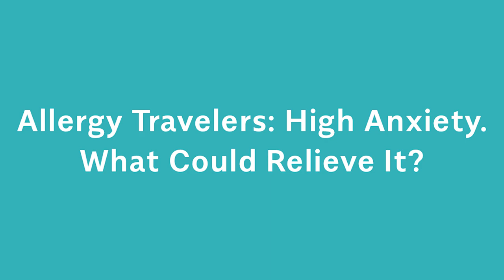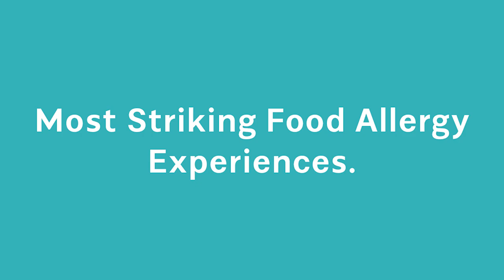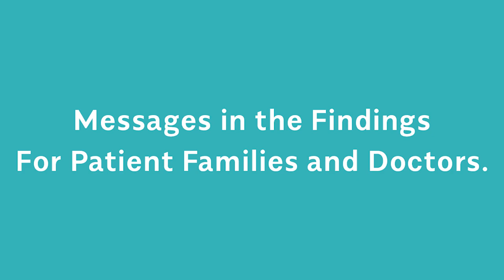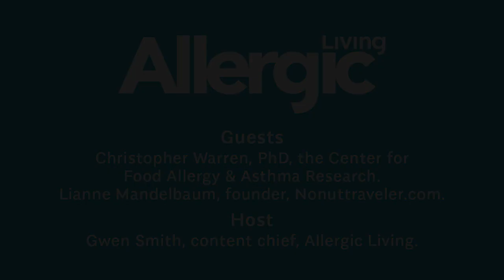Inside the Study | Air Travel & Food Allergies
Allergic Living recently reported the findings of the global survey on air travel with food allergies. Now, Editor Gwen Smith interviews the two lead authors of this surprising and thought-provoking survey at the AAAAI 2023 allergists' meeting.

First we hear from Christopher Warren, PhD, director of population health research at @NorthwesternMedicine's Center for Food Allergy & Asthma Research. Then at 8:00, Lianne Mandelbaum, founder of the nonprofit Nonuttraveler.com, shares her views of the survey's results and its messages for airlines, patients and physicians.